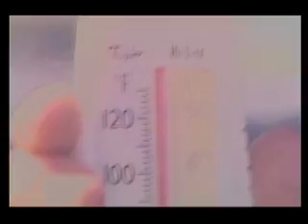Wayne Freedman's Notebook [part 1 of 3]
An inside look at local news and the life of a frustrated feature reporter.